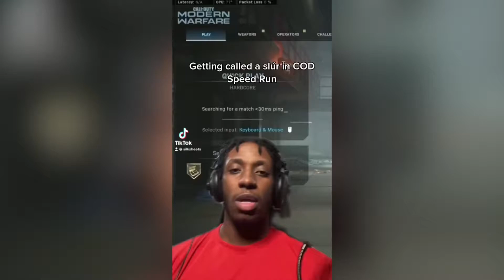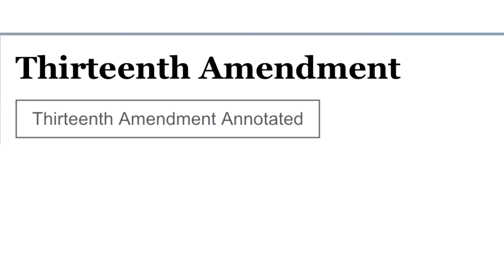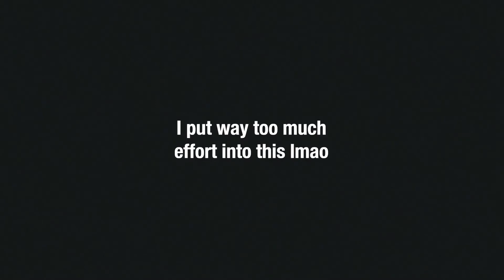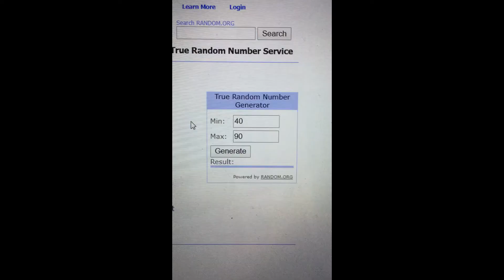Weekly Dose of YoutubeHaikus #47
A compilation of the top 20 YoutubeHaikus from /r/youtubehaiku
Here are the original videos in order of appearance: